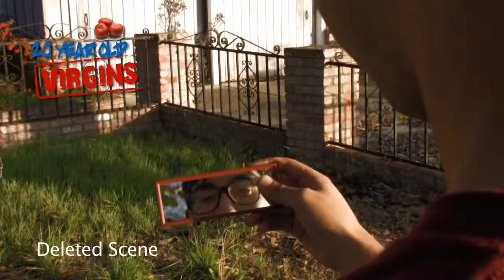20 Year Old Virgins™ Deleted Scene picture frame